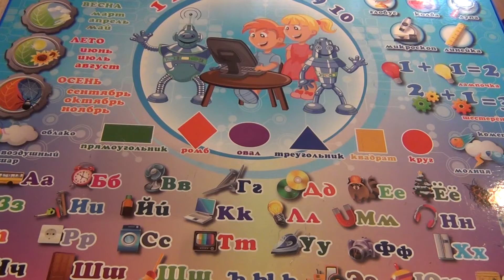Унылый обзор башкотряса Мэрла Диксона из сериала Ходячие мертвецы